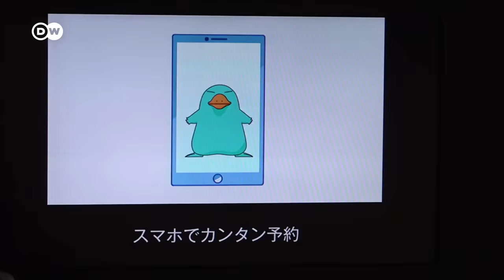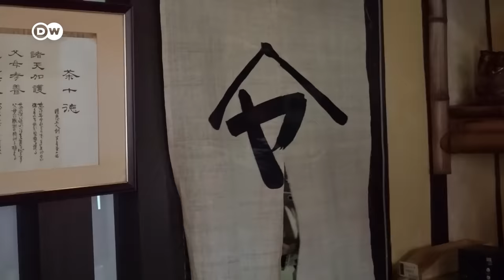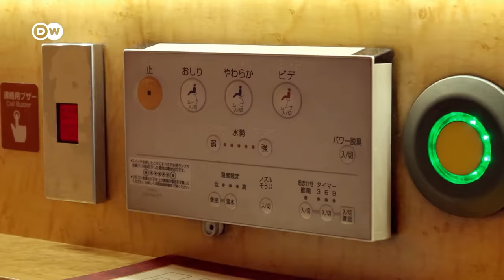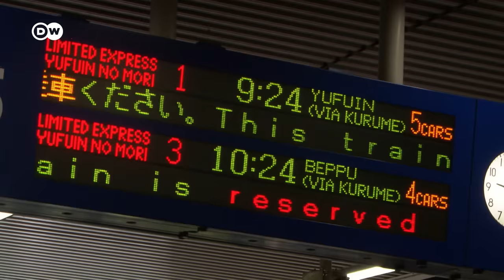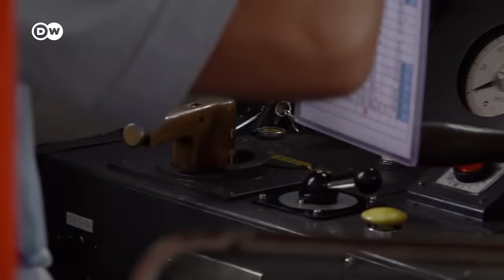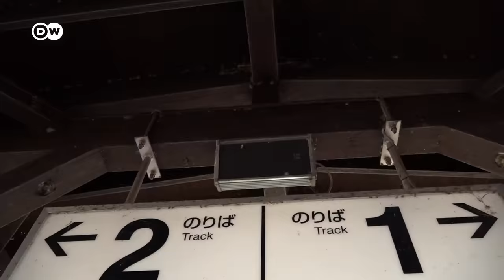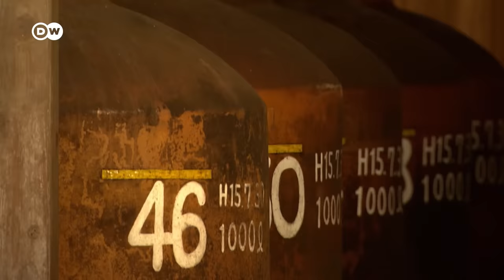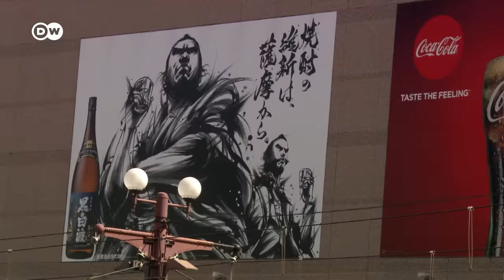En tren a través de la historia de Japón | DW Documental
El origen de la civilización japonesa está en Kyushu. Pero pocos turistas visitan la isla principal más al sur del país. El documental muestra los contrastes en Japón, entre las metrópolis modernas y las costumbres tradicionales del país.

El viaje en tren comienza en la metrópoli de Fukuoka y termina en el extremo sur de la isla en Ibusuki, un viaje en el tiempo que es como mirar un caleidoscopio que ilumina la increíble diversidad y el contraste de la más meridional de las cuatro islas principales de Japón. Garantiza paisajes fascinantes, conocimientos profundos de una cultura extranjera, tradiciones antiguas y formas de vida actuales.
Kyushu es la parte menos conocida de la Tierra del Sol Naciente en el mundo occidental. Para los propios japoneses, esta isla verde y montañosa es a menudo destino de vacaciones. Rara vez se ven aquí europeos, pero sí restaurantes con nombres curiosos como "Wolfgang", "Bayern" o "Côte d'Azur". Eso, según la guía de viajes, les suena muy europeo a los japoneses.
De Kyushu proceden también los tenno, los emperadores; aquí es donde tienen sus raíces las familias de la orgullosa casta guerrera de los samuráis. Kyushu está lleno de volcanes que siguen activos. El famoso monte Aso, un gigantesco cráter, es una maravilla natural muy popular con una caldera de 120 kilómetros de circunferencia.